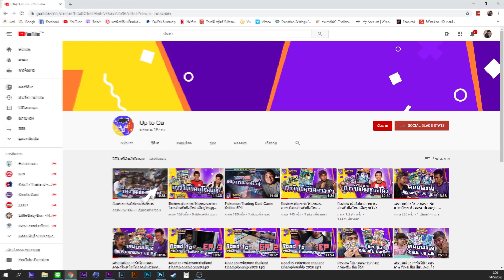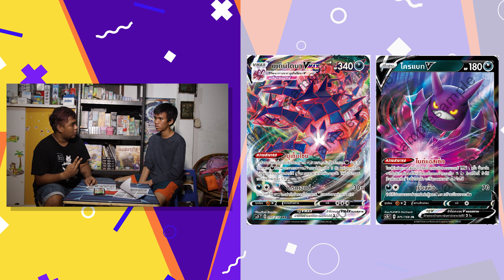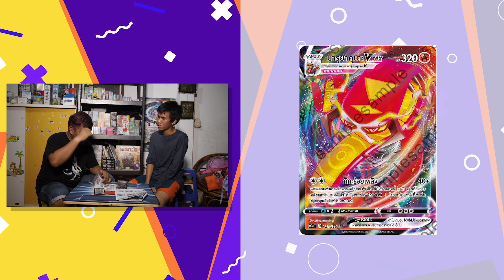วิเคราะห์เมต้า การ์ดโปเกมอนภาษาไทย | ชุดมาสเตอร์จู่โจมครั้งเดียว มาสเตอร์จู่โจมต่อเนื่อง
วิเคราะห์เมต้าจากงาน Reginal ของไต้หวั่น มาดูกันสิว่า เขาเล่นอะไรกัน แล้วเราควรทำเด็คอะไรที่เหมาะกับพูลการ์ดที่กำลังจัดลดลงในวันที่ 26 นี้ !!!